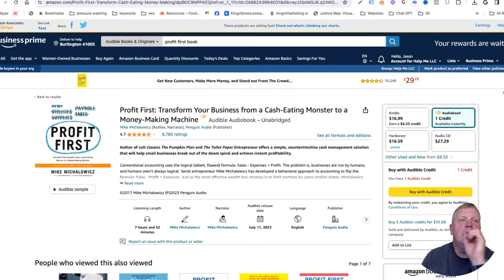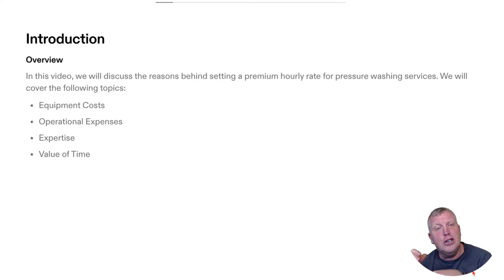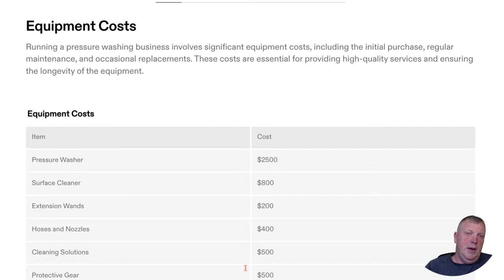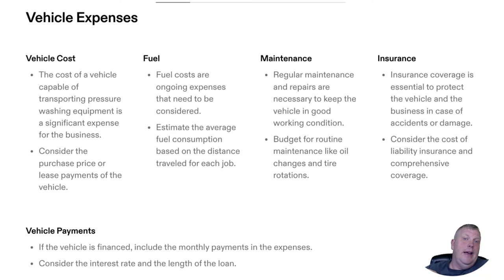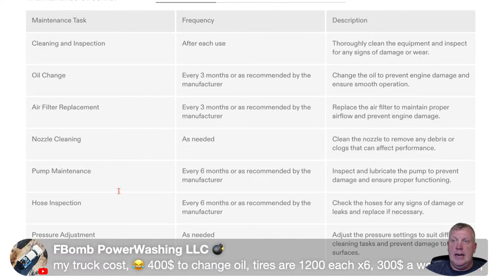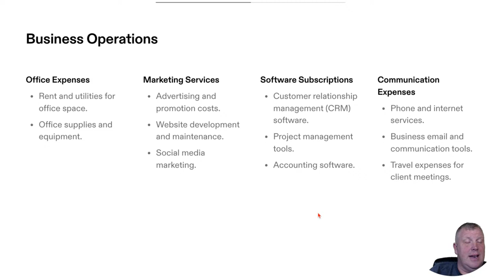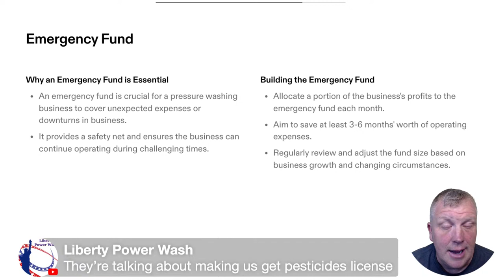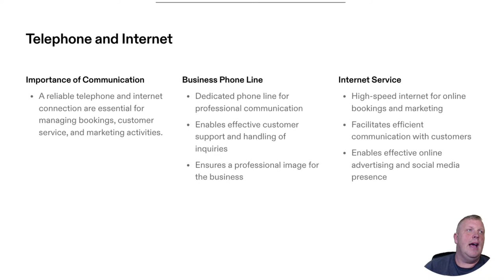The $300 Hourly Rate Explained: Valuing Your Pressure Washing Services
In 'The $300 Hourly Rate Explained: Valuing Your Pressure Washing Services,' I explore the reasons behind setting a premium hourly rate for pressure washing services. This video breaks down the essential factors that justify charging $300 per hour, including equipment costs, operational expenses, expertise, and the value of time. It's designed to give pressure washing professionals insights on competitively pricing their services while ensuring profitability and satisfying customers. A must-watch for anyone in the pressure washing industry looking to effectively communicate the value of their services to clients.